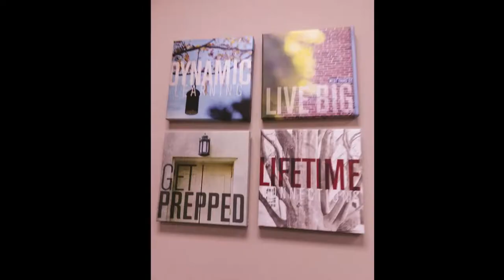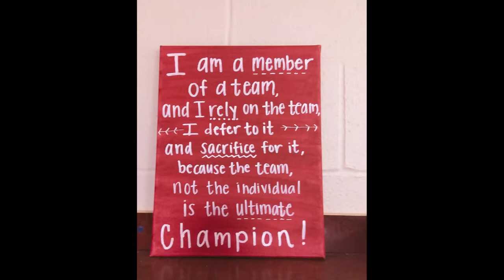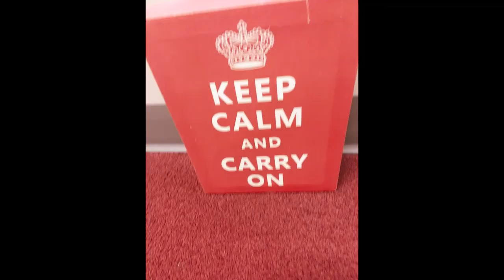Transylvania with Sprite of Creavity to Dream to Dream Big..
Drem Big,Big Big Goals with Creavity Express Creative and Get Prepped for Learning and to Living, Have lifelong Memories with Friends and Open Mindiness,Social Responsibility and the Desire to Learn to Create a Life a Future and Stand on your own two Feet and Be a Pioneer and Be a Wildcat.. Be Creative Be Inspired,Build a Future,Build a Life..